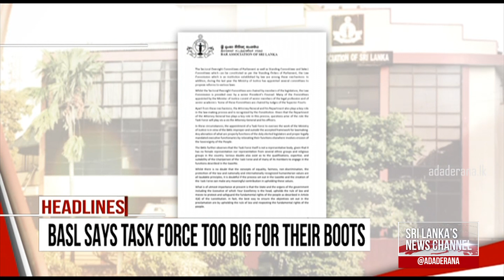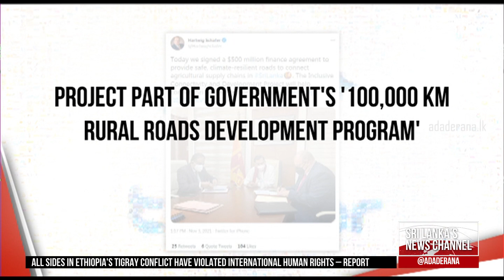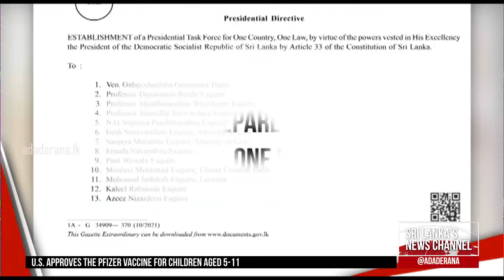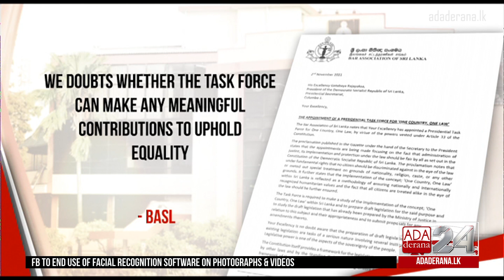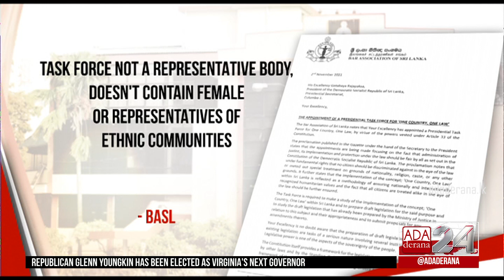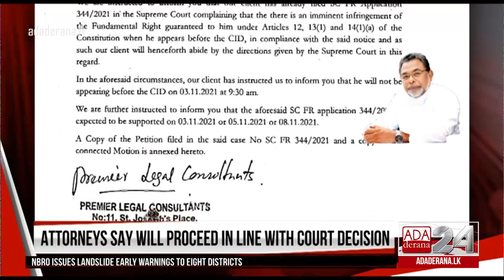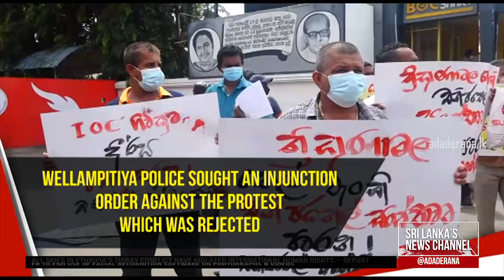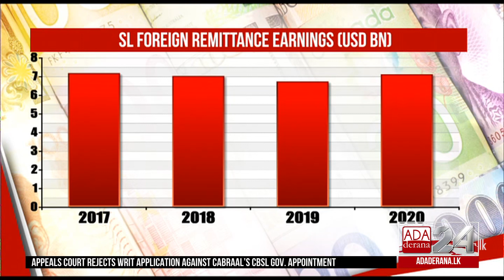Ada Derana First At 9.00 - English News 03.11.2021